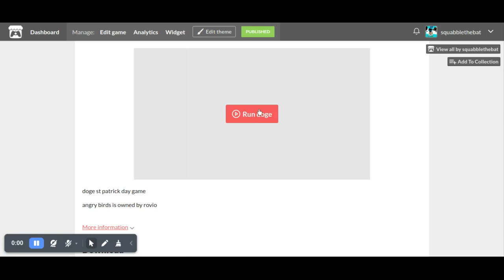angry doges (go green get dogey)(under viewed video ever)